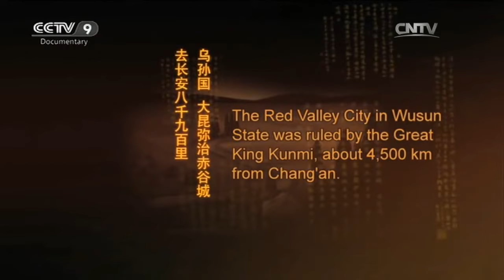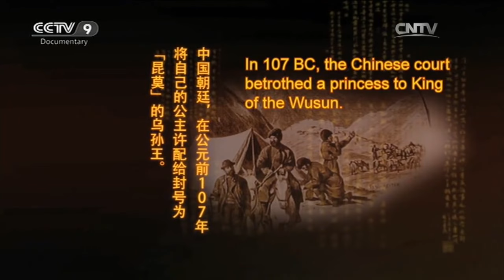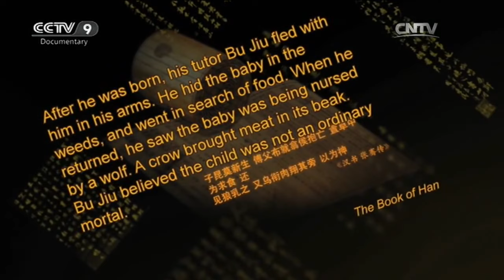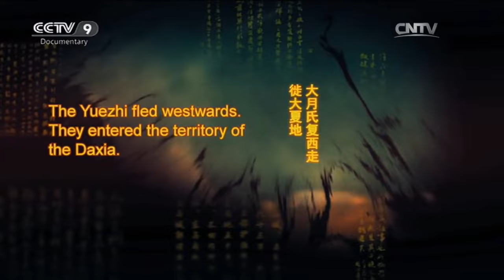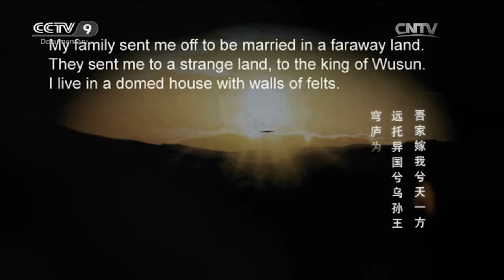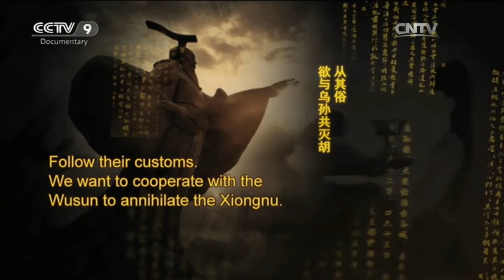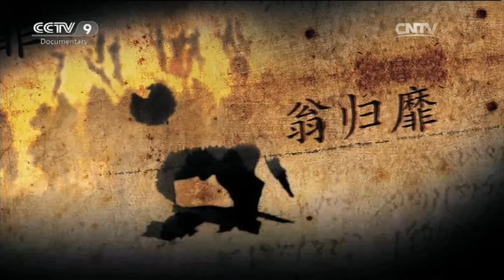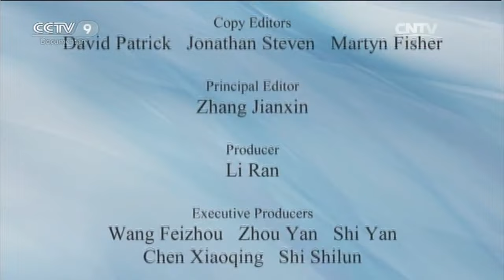Wusun Kings【The Lost Kingdoms: On the Banks of the lli River】Ep1 | China Documentary